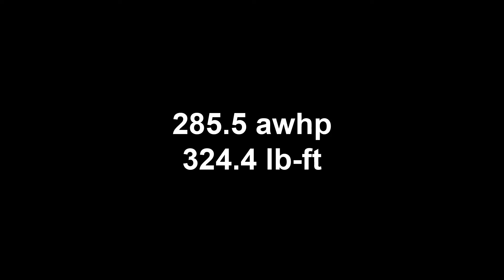2004 Subaru STi Dyno Run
2004 Subaru STi on the Dynojet dyno at Mach V Motorsports.

Modifications: Turbo back, K&N intake, 3 port boost control solenoid

45690 Elmwood Ct. #170
Sterling, VA 20166